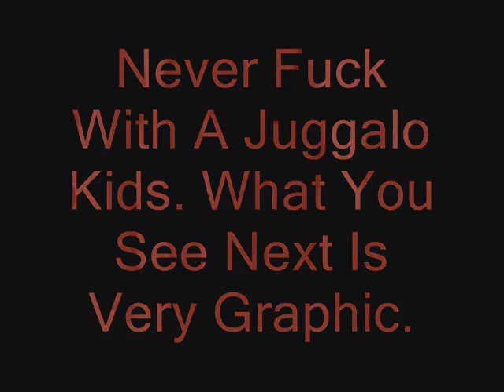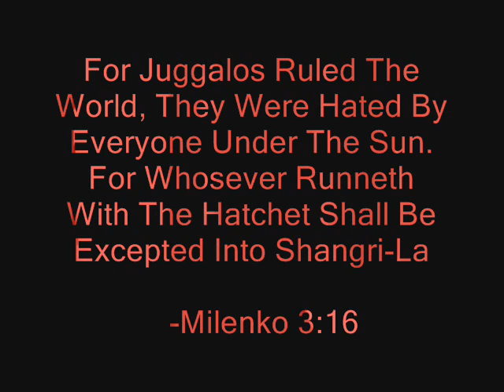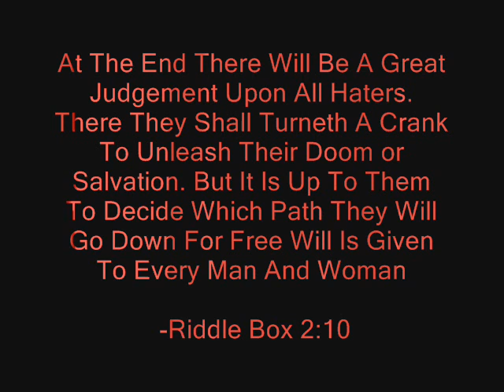Never Fuck With A Juggalo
We Got Bored And Made This